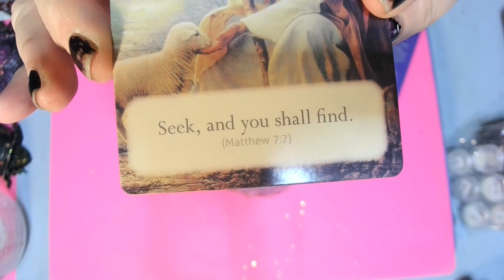#428 BEAUTIFUL AURORA LARGE RESIN JAR!!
letsresin (epoxy resin) (glow glitter) (glow powder)

BLESSEDresin
BLESSEDmold

IntoResin 6 Colors Non-Sink Aurora Mica Powder For Resin
To place orders click this link!

Sealed Storage Box Silicone Resin Mold with 1 lid and 5 Rings Vase Pen Holder Bottle Jar Stripe Shaped Epoxy Silicone Casting Molds for Jewelry Ornaments Trinket Container Cup, 3D DIY Making Crafts

Owl Silicone Molds for Epoxy Resin, 3D Lifelike Animal Resin Molds, DIY Resin Casting Wall Desktop, Cabinets Gifts Home Office Art Decor

Resiners Airless bubble removal machine and curing machine!

Clear plastic Honey bottles !

Fast cure resin

SHOUT OUTS!!

I would greatly appreciate it if you would use my link to make your purchases from either store! All commissions earned help me purchase more art supplies! I love you all dearly and thank you so much for your support!!

HOW TO BECOME A YOUTUBE FAMILY MEMBER !
Thank you all so so much for your support and blessings!! I appreciate it more than you will ever know!!

🧞‍♀️Amazon wish list:
📬Address:
Winona, MS
38967
If you would like to buy me a cold coffee, here is the link for that! Not required but greatly appreciated!